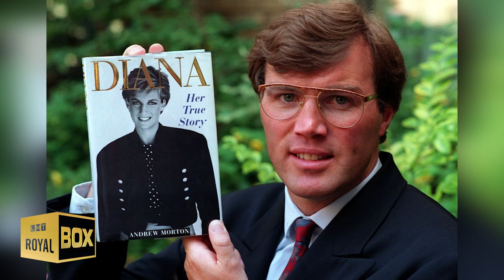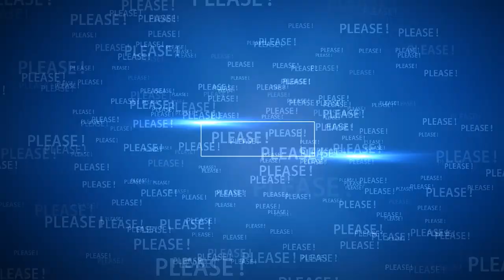Days of Tomorrow! | Prince Harry & Meghan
Days of Tomorrow.